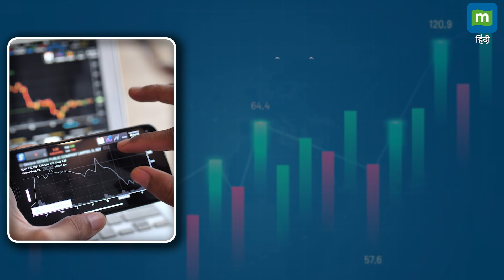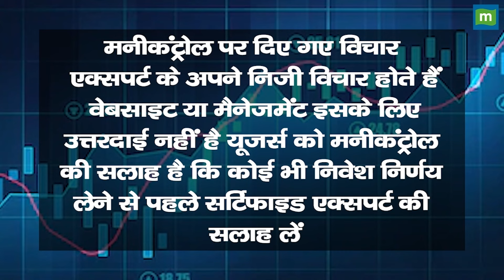सुजलॉन का शेयर कहां तक जाएगा! | Suzlon Stocks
Suzlon Energy : आगे कंपनी विंड पावर में 8 राज्यों में बड़ा निवेश करने की तैयारी में है। कंपनी अपने वर्तमान मार्केट शेयर को बनाए रखने पर फोकस कर रही है। गुजरात, राजस्थान और महाराष्ट्र समेत कई 8 राज्यों में निवेश करेगी। दक्षिण में कंपनी तमिलनाडु, आंध्र प्रदेश और तेलंगाना पर फोकस कर रही है। कर्नाटक में भी कंपनी काम करेगी